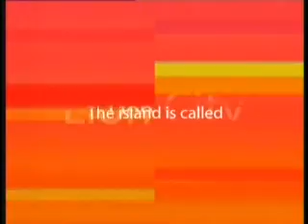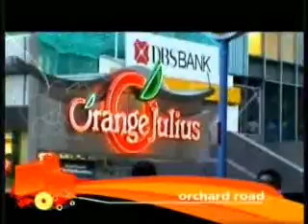MEMORIES OF SINGAPORE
Founded in 1819 by Sir Stamford Raffles, ...